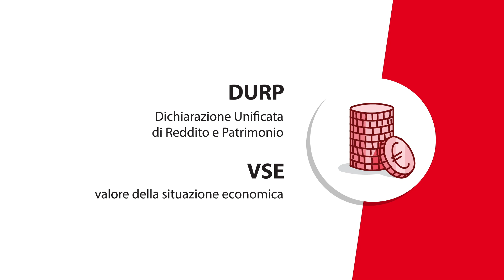Borse di studio per studentesse e studenti: informazioni generali